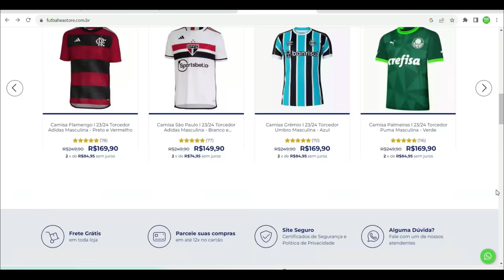TRETA FEIA! VAZOU BASTIDORES DA TRETA DE NEYMAR XlNGANDO PRESIDENTE DA CBF APÓS JOGO DA SELEÇÃO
A informação da treta entre Neymar e o presidente da CBF tá dando o que falar após a informação do jornalista garotinho dizendo que Neymar e Ednaldo tretaram após o jogo do Brasil x Venezuela. Neymar teria se irritado e tretado com Ednaldo presidente da CBF, as notícias de hoje do neymar e da seleção brasileira dão conta que o presidente Ednaldo e Neymar teriam tretado. e as imagens da treta ficaram guardadas pela rede globo de Televisão